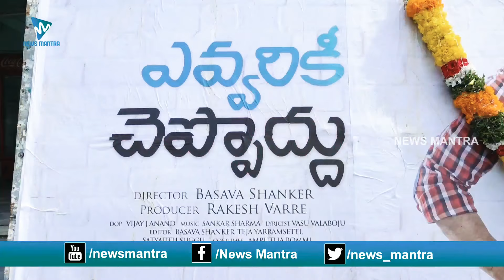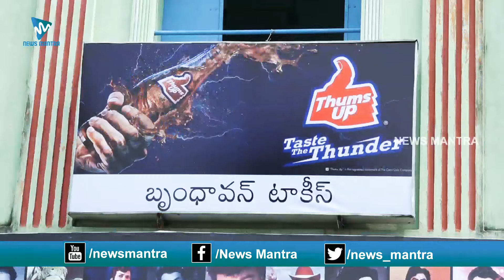Evvarikee Cheppoddu Movie Public Talk | Rakesh Varre | Sankar Sharma | Basava Shanker | News Mantra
Evvarikee Cheppoddu Movie Public Talk. EvvarikeeCheppoddu movie ft. Rakesh Varre, Gargeyi Yellapragada, Vamsi Nakkanti. Directed by Basava Shanker.